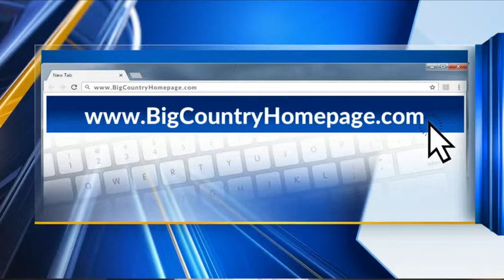APD gets new life-saving gear